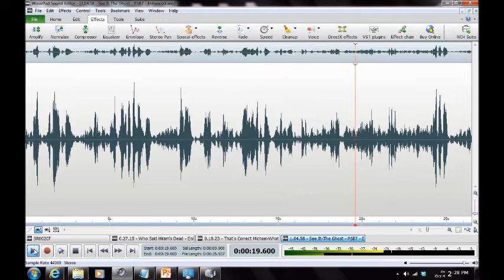[HAUNTING] in Anne Arundel County 2013/Arnold MD ("I've Been Here Too")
RTC ("I've Been Here Too") captured by Maryland Paranormal Research ® at a private residence [Arnold MD] Jul 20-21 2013. Possible entities in RTC/Ovilus-X attempt to re-engage investigators; one repeats ("I've Been Here Too").  Audio was captured on a Zoom H2N Handy Recorder, MACKIE 1202-VLZ3 Mixer, and BEHRINGER XM1800 Dynamic Microphones. [AUDIO ENHANCED].